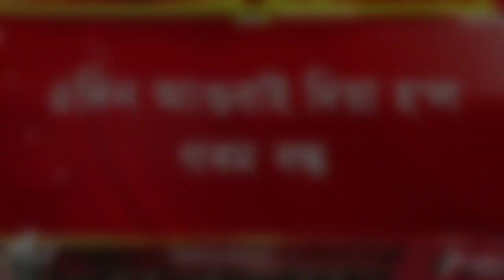গৰমৰ বন্ধ ঘোষণা ২৫জুনৰ পৰা ২৫জুলাইলৈকে গৰমৰ বন্ধ ||BigBreaking গৰম বন্ধ ঘোষণা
গৰমৰ বন্ধ ঘোষণা। ২৫জুনৰ পৰা ২৫জুলাইলৈকে গৰমৰ বন্ধ।
BREAKING | ২৫ জুনৰ পৰা ২৫ জুলাইলৈ ৰাজ্যৰ বিদ্যালয়ত গৰমৰ বন্ধ ঘোষণা, বান পৰিস্থিতিৰ বাবে আগুৱাই দিয়া হৈছে গৰমৰ বন্ধ ৷

BigBreaking গৰমৰ বন্ধ ঘোষণা। ২৫জুনৰ পৰা ২৫জুলাইলৈকে গৰমৰ বন্ধ।